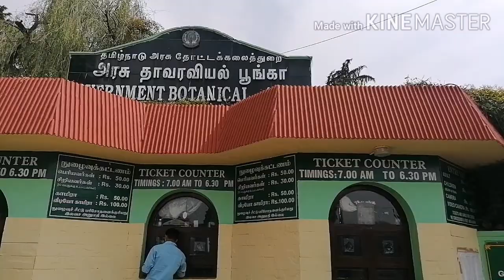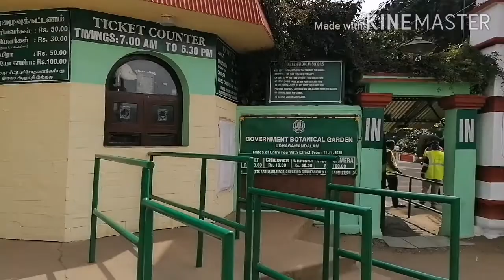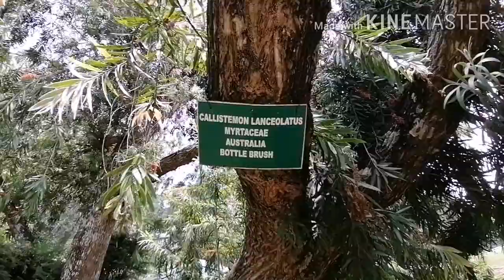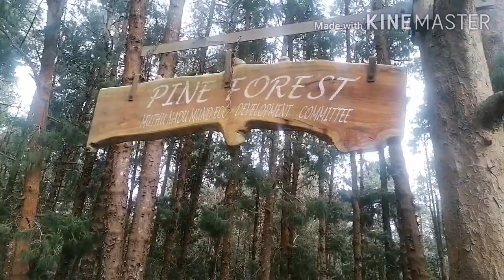Traveling to ootty (ഊട്ടിയിലേക്കുള്ളയാത്ര )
ഊട്ടിയിലേക്കുള്ളയാത്രയും അവിടെത്തെ വിശേഷങ്ങളും